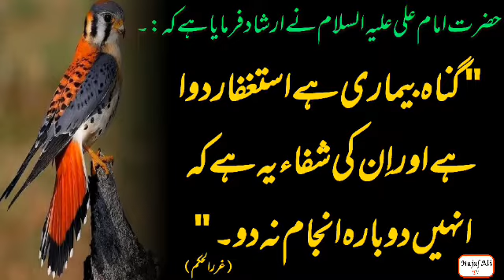Farmaan Imam Ali A.S | Urdu Quotations| Shahadat Mola Ali A.S | 19 Ramzan What's app status